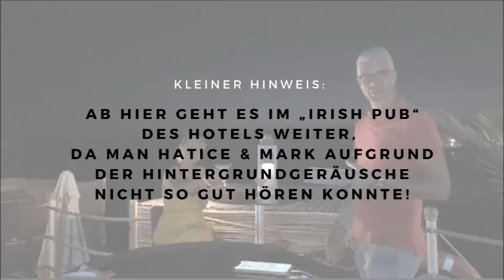Q&A mit Mark Rasch und Hatice zur Türkei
Ihr fragt, sonnenklar.TV antwortet!

In unseren Q&As antworten sonnenklar.TV-Reise-Experten auf alle Fragen, die euch auf dem Herzen liegen. Diesmal stehen unsere UrlaubsCheckerin & Türkei-Expertin Hatice zusammen mit Reiseexperte Mark, Frage und Antwort zu euren Urlaubsfragen!

✈️ Ihr habt Lust auf die Türkei bekommen? Dann schaut mal hier rein ➤

🌸 Interessiert ihr euch für das  5☀ Delphin BE Grand Resort?